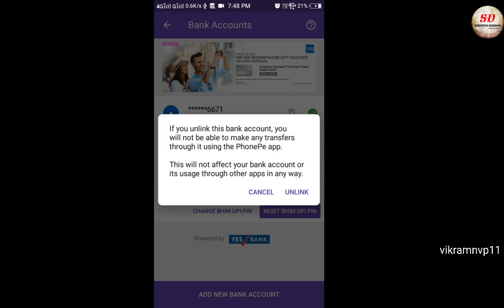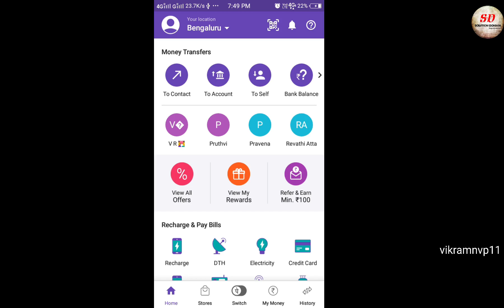how to delete and relink bank account in phonepe | unlink account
In this video we will see how to delete (unlink and relink) bank account in phonepe.

This is useful when your phonepe has any kind error during transactions or some bank related issue.

How fast can you type from a to z in your android

How to reduce image size in kb (in mobile 2018)

How to add endscreen and annotations in android

Access denied windows In 10 (2018 latest)

How to dualboot windows 10 and Ubuntu 18 (2018)

How to format pendrive (2 mb back to 32 gb format)

How to improve typing speed 2018 new (blind method)

How to delete messenger group in mobile 2018 new

25 google assistant tricks you must know 2018(new and latest)

How to remove downloading English (us) notification status bar (vivo v5, v7, v7+)

Red line in netbeans vertical

Build successful (total time :0 seconds)

Net beans error lock file exists 2018

MCA final year project #1(2018 new)

MCA final year project #2(2018 new)

Visual studio 2010 setup failed (2018 new)

Starting tomcat v8.0 server at localhost has encounter a problem (2018)

How to fix -grub rescue (new 2018)

How to draw border easy (2018)

How to add music player to lock screen in android (vivo v3)

How to stop ongoing downloads in android (2018)

How to download and install NFS underground 2(2018)

How to connect Mobile internet to PC via USB 2018

How to install oracle 10g database on windows 7 64-bit